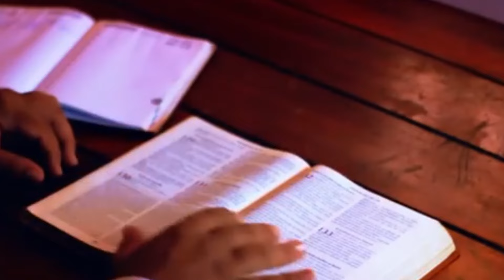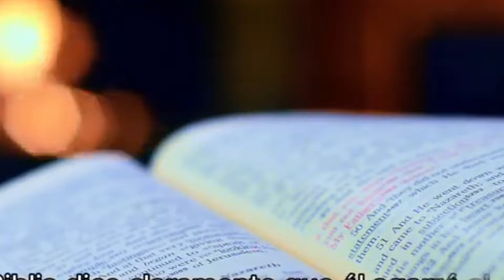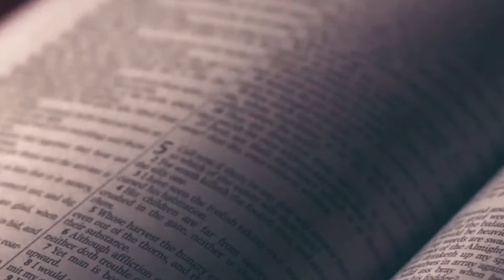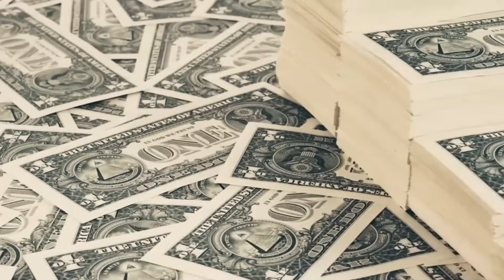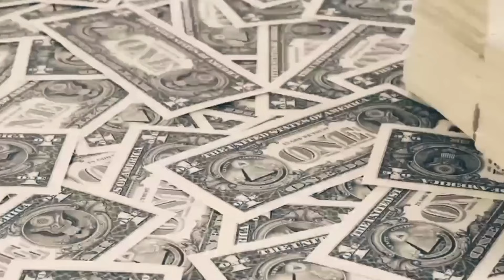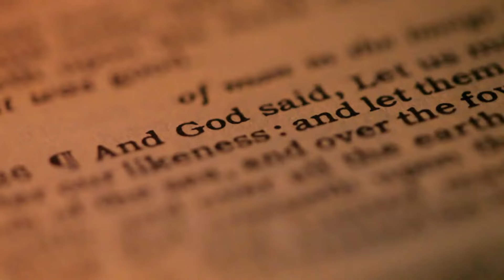ONE STEP CLOSER!The World PREPARES FOR YOUR ARRIVAL...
Unravel all the mysteries of the future! Watch the "Secrets of Tomorrow: Prophecies Revealed" playlist now!

Warning 2024! The World PREPARES FOR YOUR ARRIVAL...
✅Here are videos that will shock people."